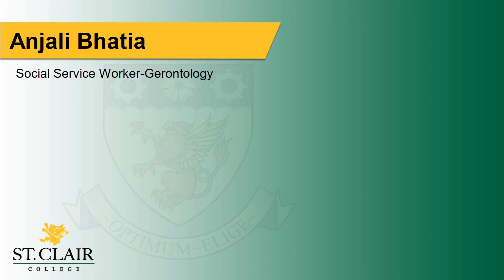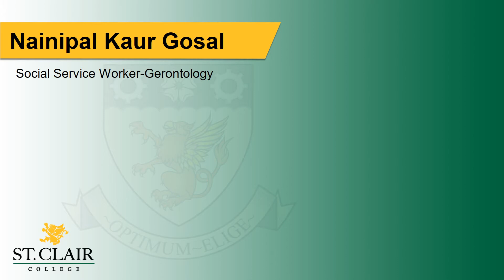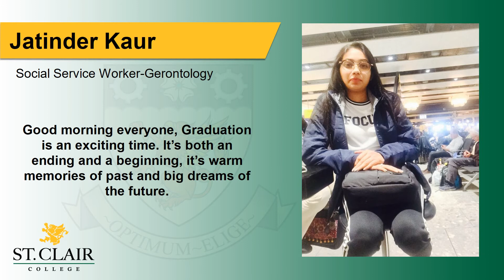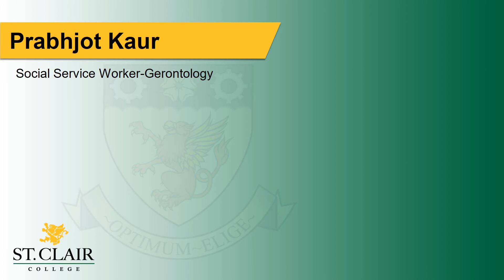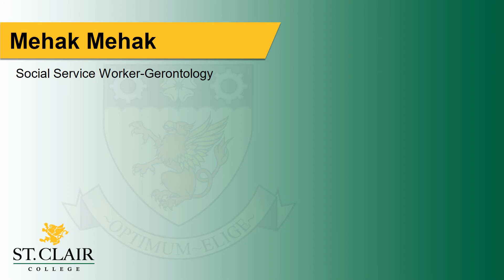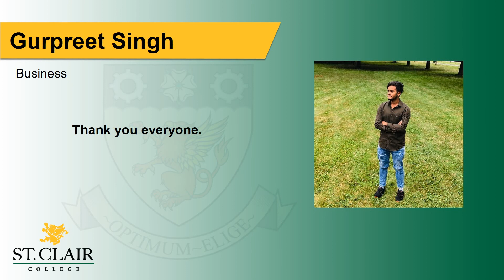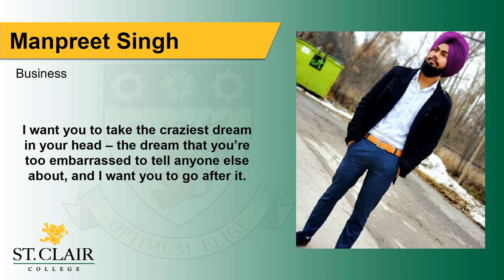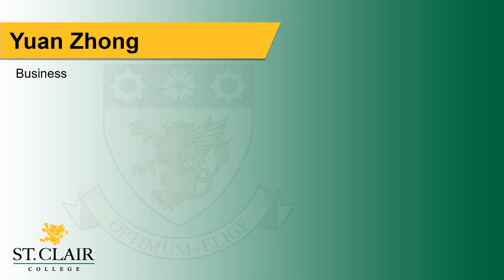53rd Annual Convocation - Ace Acumen Academy